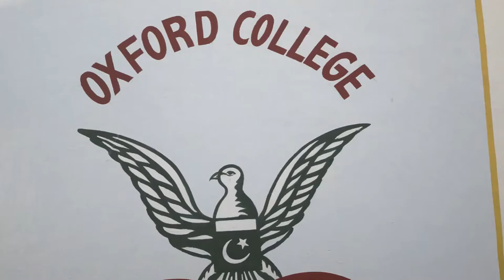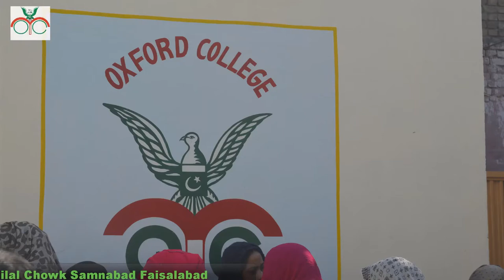Basic Safety Training Complete Course in Hindi/Urdu - Lecture No 1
Oxford College of Engineering & Technology is one of the oldest private sectors technical education institutes in Faisalabad serving its expertise in training and education of IT, Textiles, Electrical Engineering, Civil Engineering, Business Administration, Safety officer and other vocational training programs. Thousands of qualified students are now serving at various posts in industry, overseas, private and public sector organizations. Due to its unique way of education and professional training by up-to-date Education, Expertise and Exposure, it is well known and well respected among education sector, industry and concerned organizations. From its initial expertise in Textile and Computer sciences, it has proved its strength in areas of Civil and Electrical Engineering and now expanding its scope to other disciplines of professional and vocational development programs.